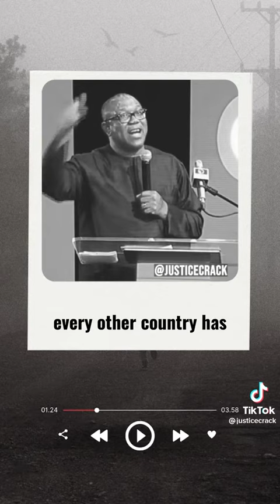Mr Peter obi Explaining why he was impeached